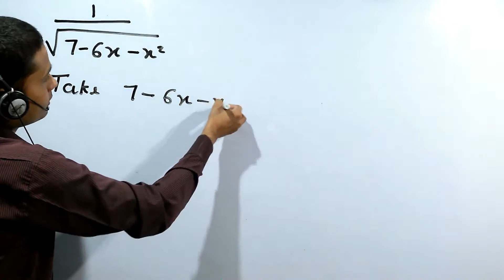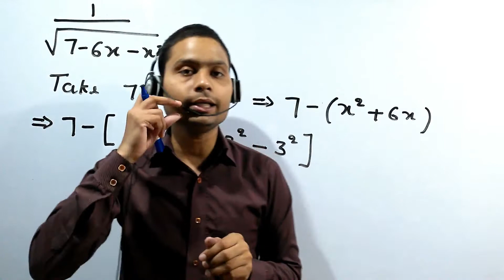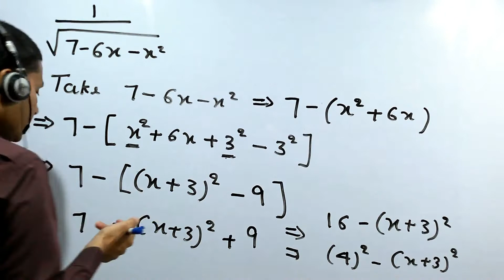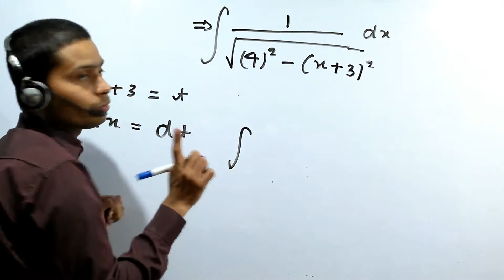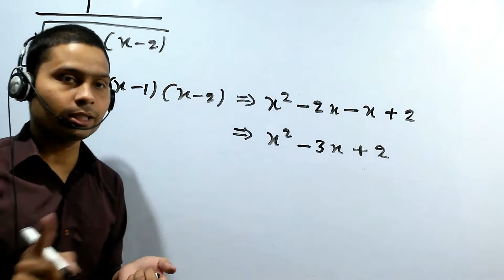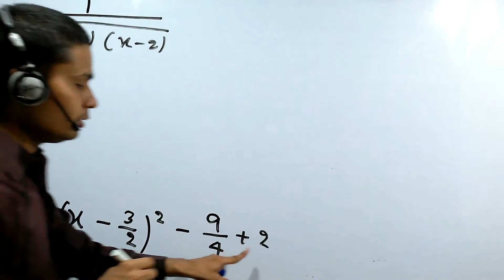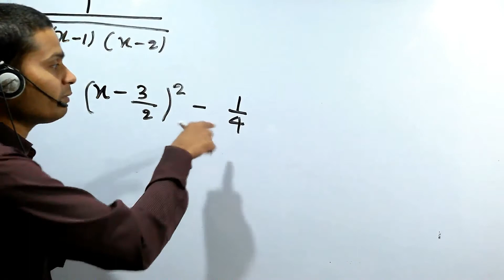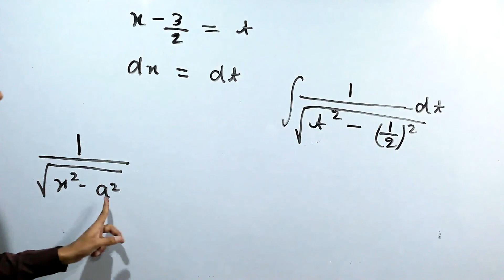EX 7.4, Q12 TO Q13, CHAPTER 7, INTEGRATION, 12TH MATHS, AONE EDUCATION